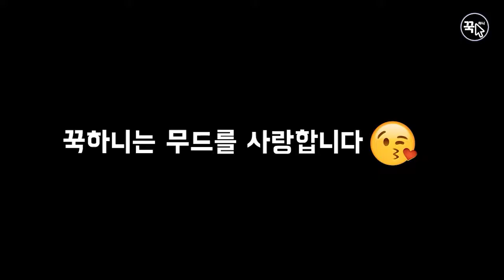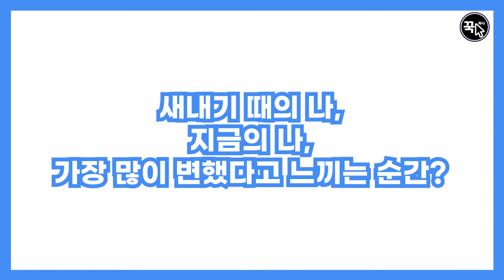[ENG][꾹하니] 대학 생활의 로망과 현실 | 결혼준비특강, 캠퍼스룩, 통금, 술, 새내기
안녕하세요 꾹하니입니다~!

대학 생활에 대한 로망들,
그리고 꾹하니가 줌 에서 알려주는 캠퍼스 라이프의 현실!

아직 학교에 가보지 못한 20학번! 을 포함한
대학 생활의 리얼리티가 궁금한 사람들은
당장 PLAY ▶

기획: 이지윤, 장자운, 최민경, 홍예슬
출연: 이지윤, 장자운, 조민경, 최민경, 홍예슬
컷: 최민경
후편집: 이지윤
한글자막: 이지윤
영어자막: 김규원
00:00 인트로
00:14 건축학개론 캠퍼스 생활
00:34 개강룩, 캠퍼스룩
01:34 부모님 간섭
02:46 대학생활 미친듯이 즐긴 순간
04:19 지금의 내가 새내기 때의 나와 다르다고 느끼는 순간
06:25 아웃트로
구독~ 좋아요~ 알람설정까지~ 꾹~하니~!